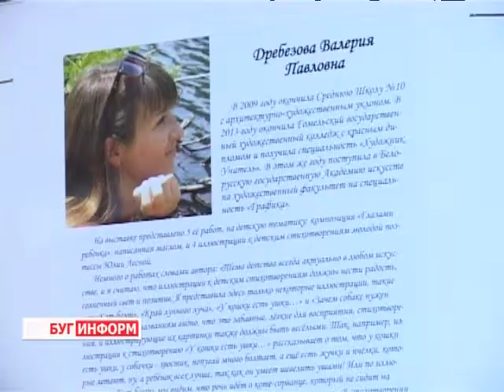2013-09-06 г. Брест Телекомпания "Буг-ТВ". «Путь к прекрасному» - вернисаж выставки в «Спасенке».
«Путь к прекрасному» - традиционный творческий отчёт, который  представили выпускники десятой школы жителям и гостям города  5 августа. Около 80 работ в разнообразных техниках украсили стены Брестского музея «Спасённые художественные ценности»: модный фотодизайн и классическая живопись переплелись в одной большой экспозиции.
По словам организаторов, отличительной особенностью вернисажа стало участие в нём авторов работ - трёх выпускников десятой школы, которые в этом году стали первокурсниками Белорусской государственной Академии искусств.